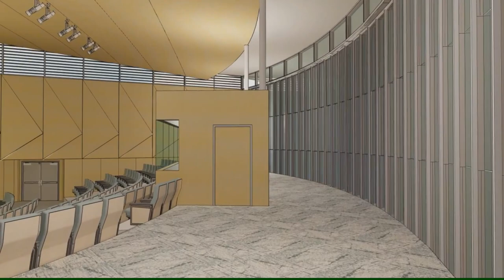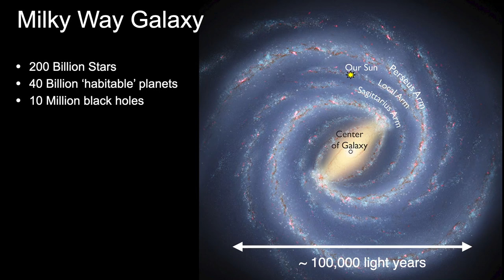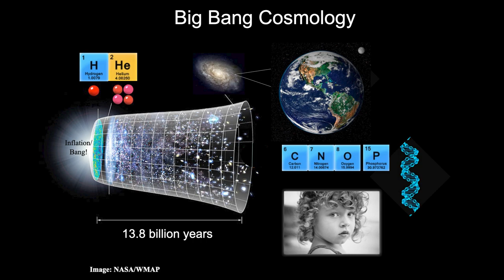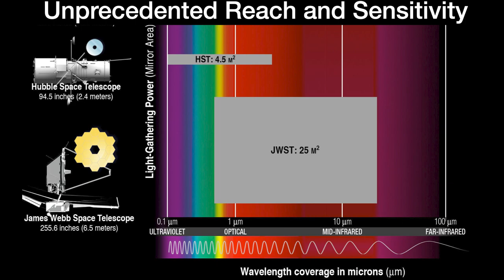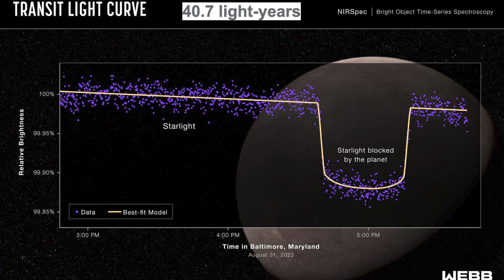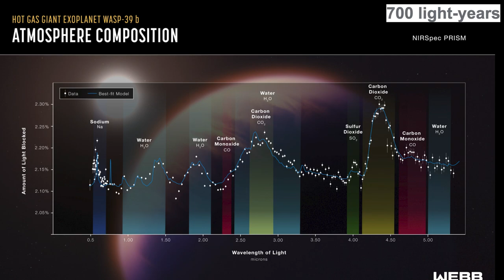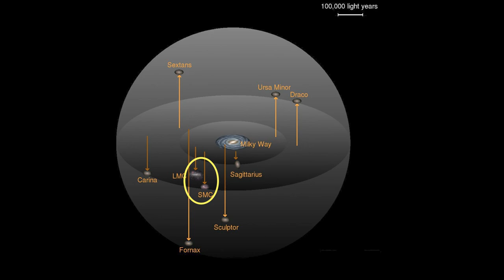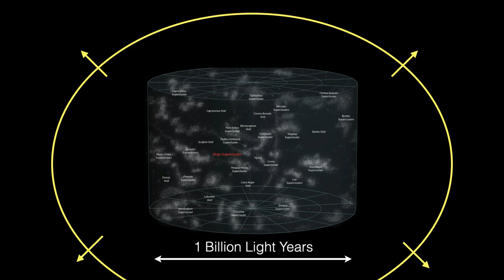Spotlight On Science - Dr. James Bullock - "Mysteries of the Universe"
Newport Beach Public Library Foundation presents
Spotlight on Science
James Bullock, PhD
"Mysteries of the Universe: From the James Webb Space Telescope"